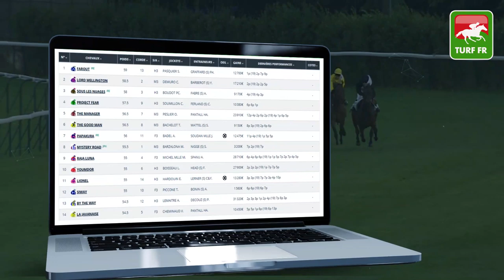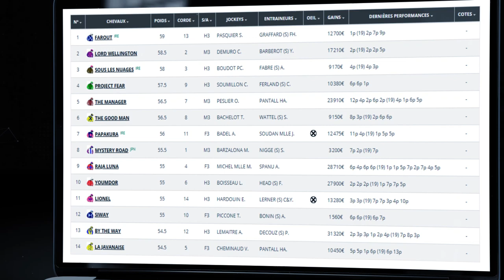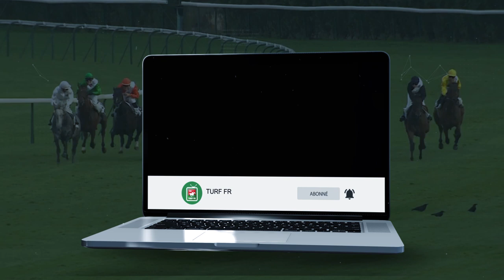Minute Quinté TURF FR : PRIX D'ECOUEN - Dimanche 31 Mai 2020 - Deauville 🏇🏻 PMU #204581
😍😍😍 Merci à tous la communauté de turfistes de TURF FR pour les 2000 abonnés sur notre chaine Youtube

🥇 Retrouvez le pronostic exclusif de notre expert Turf Lucius Simenon pour le PRIX TRINIDAD SAMEDI 31 Mai 2020 en France à l'hippodrome de Deauville.

✅ NOS LOGICIELS TURF :
✔️ Logiciel TURF INFO Professionnel Edition: